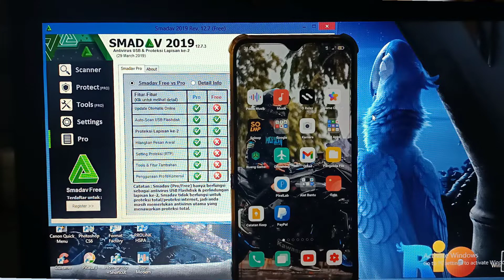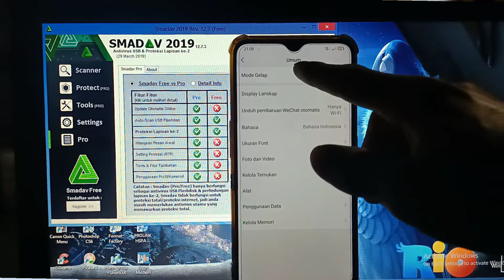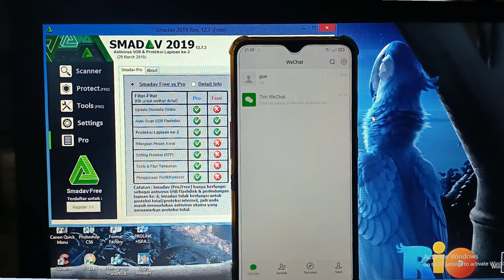CARA WECHAT MODE GELAP